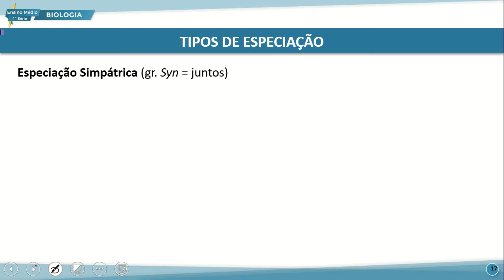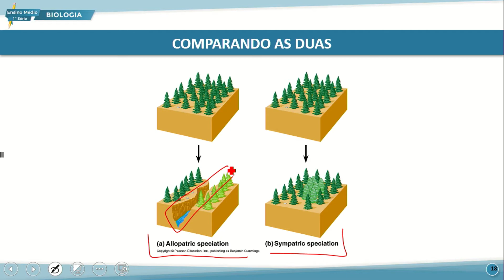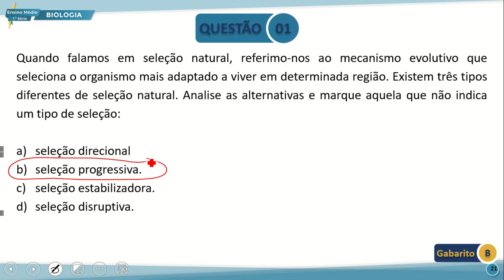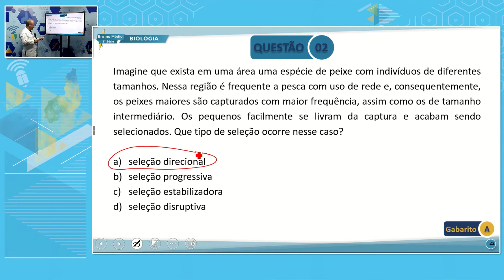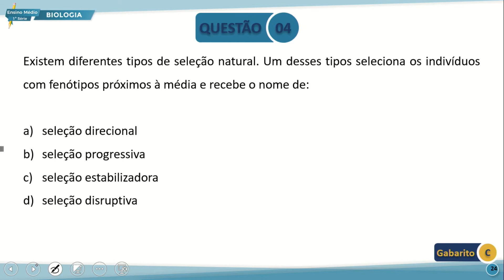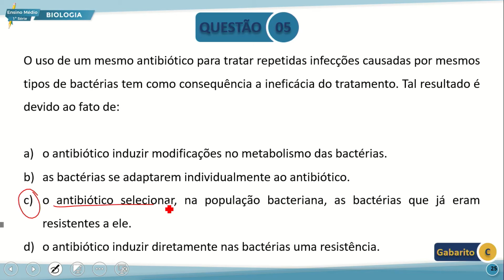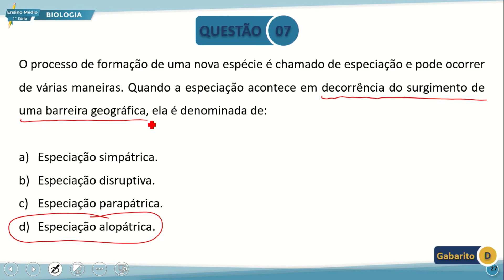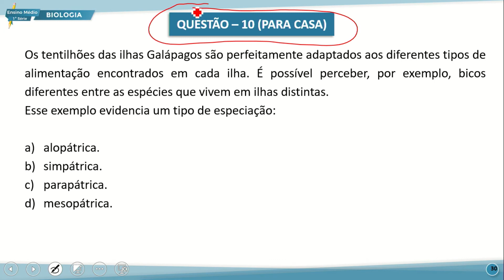E. MÉDIO 1 NOITE BIOLOGIA 03 11 2022 EVOLUÇÃO RAÇAS E ESPÉCIES P2